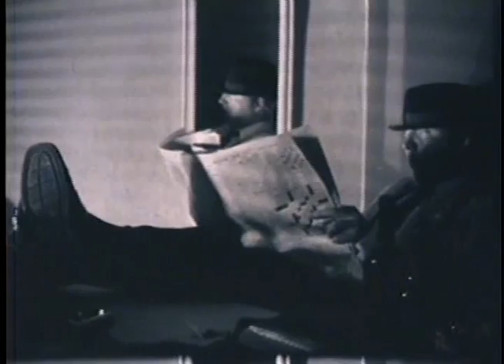急忙 ويشير 仲 잘라